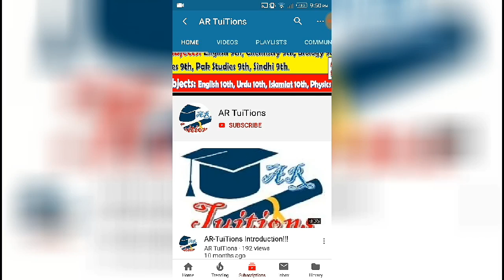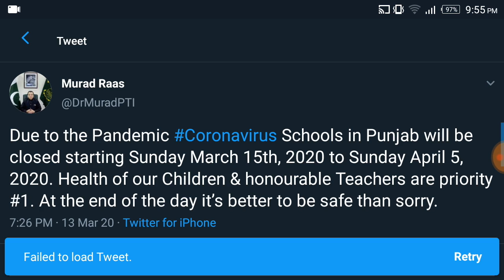Punjab Board Examinations 2020 postponed|Punjab Educational institutions Vacations till 5th April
Assalam-O-Alaikum Dosto,
Punjab Board Examinations 2020 postponed?|Punjab All Educational institutions Vacations till 5th April 2020
9TH CLASS exams Punjab board
10TH CLASS Punjab BOARD exams 2020
11TH CLASS exams Punjab board
11TH CLASS Punjab BOARD exams 2020

.Thanks.